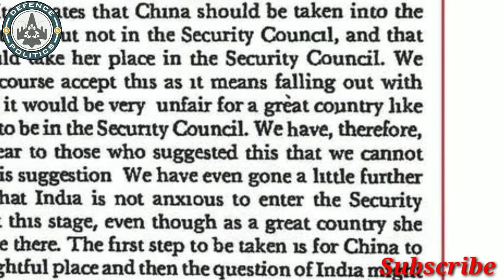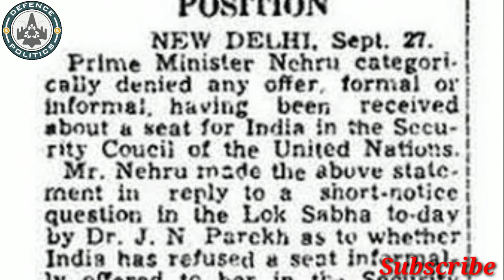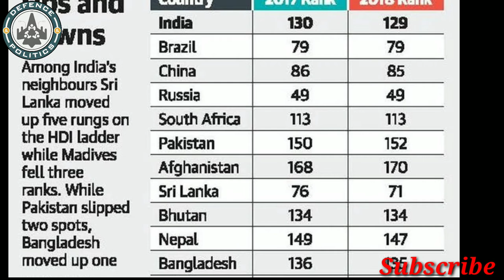India's bid for permanent seat in unsc- कौन-कौन सा कारण है भारत के फेल होने के पीछे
India is due for election to the temporary membership of the United Nations Security Council (UNSC) later this year, for the 2021-22 period. Moreover, India for long has been of the view that the UNSC sought to be reformed by expansion in the membership of the Security Council in both the permanent and non – permanent categories.
India, by any objective criteria, such as population, territorial size, GDP, economic potential, civilizational legacy, cultural diversity, political system, is eminently qualified for permanent membership.
Thus, the Indian tryst for permanent membership of Security Council flows broadly from a mix of, three streams, viz., India’s historic association with the UN system, India’s intrinsic value and place in contemporary international politics and its role as the leader of developing countries.
India is the founding member of the UN. Also, since its independence and even before that,India has been an active participant in all initiatives undertaken by the UN like Millennium Development Goals, Sustainable development goals and various UN summits, including on climate change.
In the past, India’s was offered to join the UNSC by both the superpowers, the US and the then Soviet Union in 1950 and in 1955 respectively, However, India denied the offer due to Cold war politics in that era.
India, till now has been elected for seven terms for a two-year non-permanent member seat, the last being 2011-12.
Today, most significantly, India has almost twice the number of peacekeepers deployed on the ground as much as by P5 countries.
India has been acknowledged as a rising power by most of the states. Also, there is a pressing need to democratize multilateral fora, starting from the United Nation system itself. In this context, India is making a legitimate claim for its rightful place in the changing architecture of global governance, including the UN Security Council.